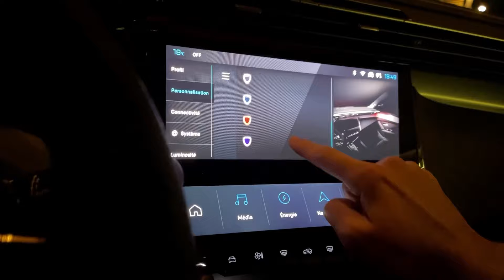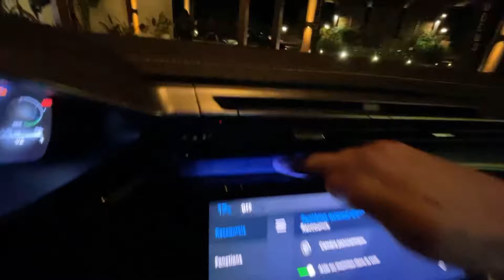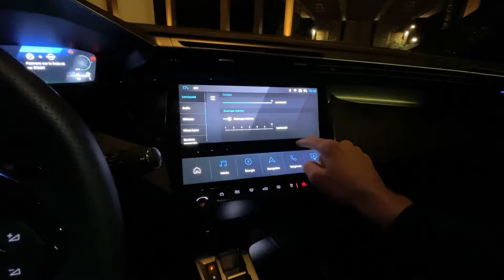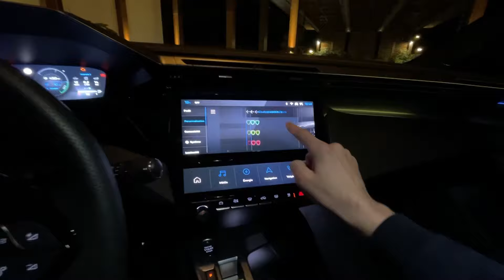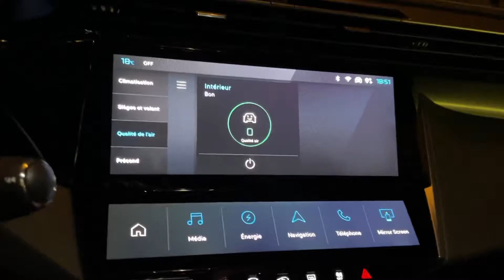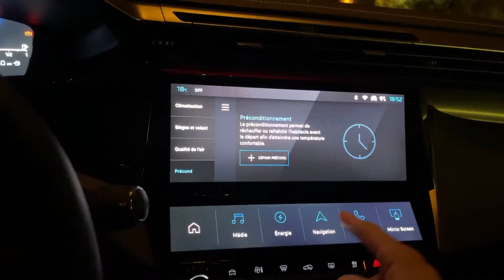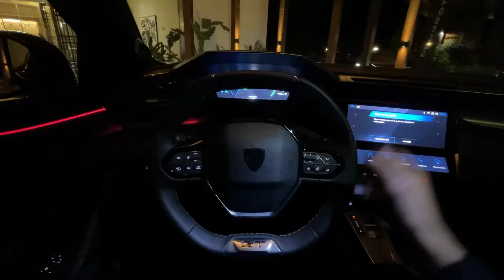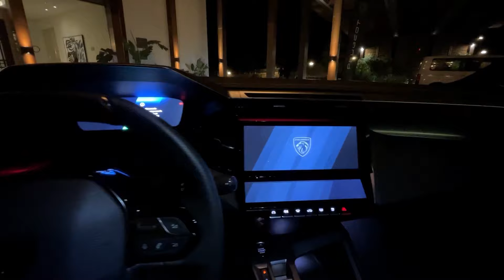Intérieur PEUGEOT 408 🇫🇷 de nuit Éclairage d’ambiance intérieur 2023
Bienvenue à bord de l’intérieur du nouveau Peugeot 408 en finition GT équipée du moteur hybrid PHEV de 225 ch à moteur 4 cylindres.

Admirez l’éclairage d’ambiance à 8 couleurs, la qualité intérieur et la technologie intégrée hausse d’un cran par rapport aux Peugeot 3008. La Peugeot 408 reprend le même intérieur que la nouvelle Peugeot 308 avec en plus une meilleure habitabilité grâce à son empattement plus long et son coffre de 471 litres pour la motorisation hybride et 536 litres pour la version thermique 1.2 130 ch (moteur 3 cylindres).

Les prix du Peugeot 408 2023 démarrent à partir de 37 400€ (130 ch Allure) jusqu’à 51 400€ (225 PHEV GT) hors option.

YouTube Vlog Cars Passion 2023